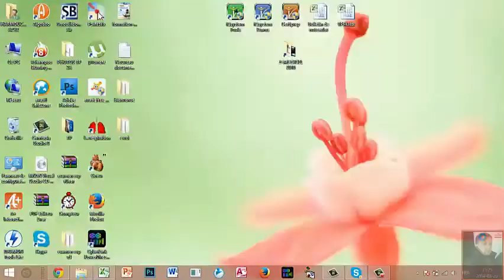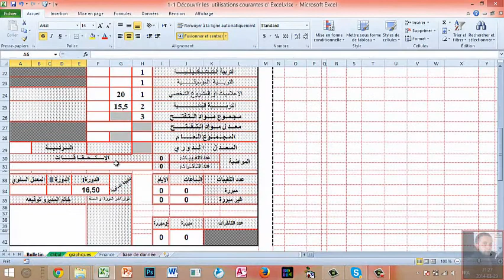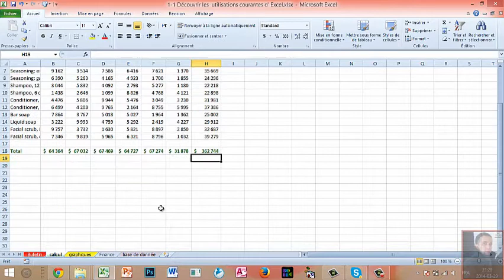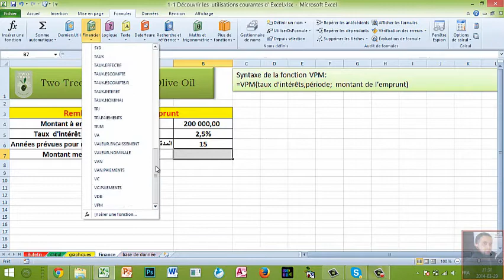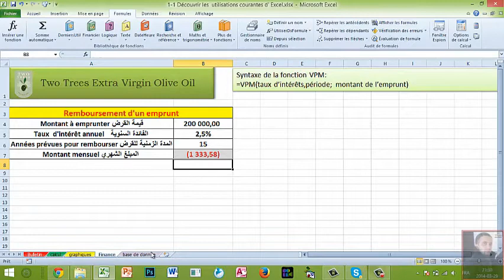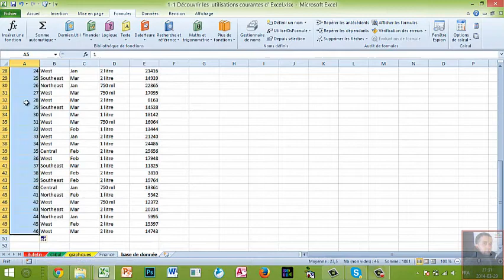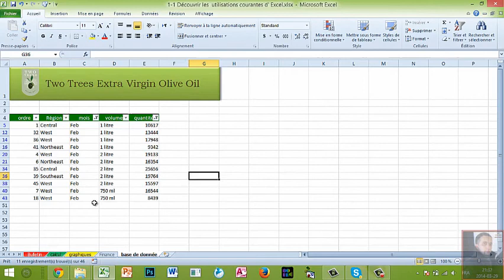0101 Découvrir les utilisations courantes d' Excel